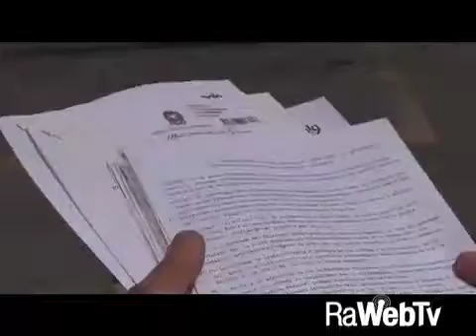Diversi appelli dei residenti per chiedere sicurezza per via RomeaSud,ma nessun intervento